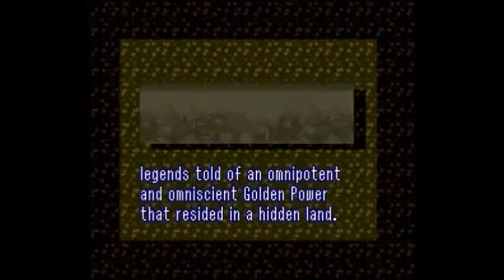The Legend Of Zelda: A Link To The Past -[1]- plot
skip to 5:23